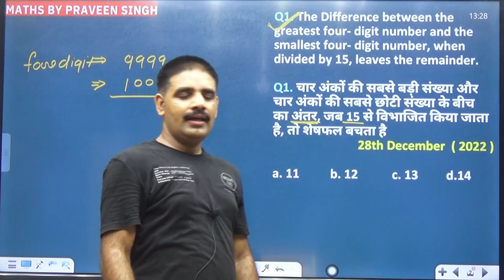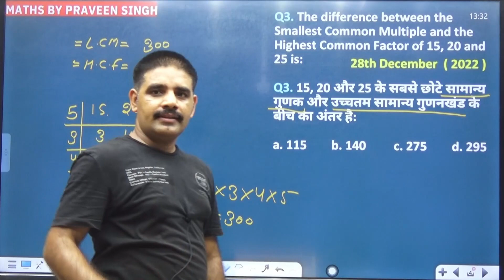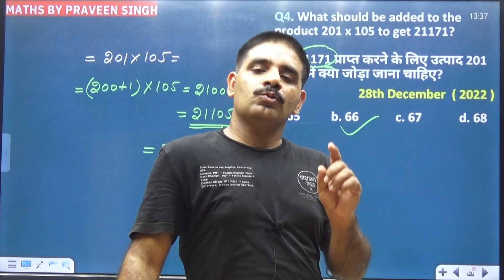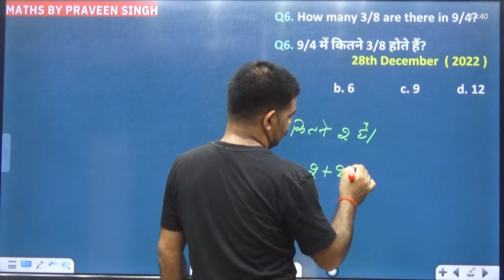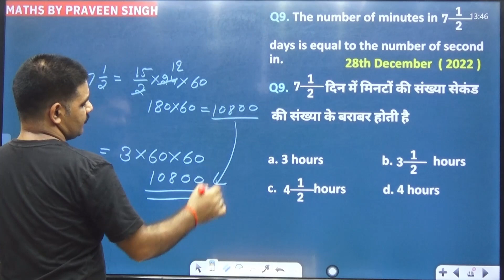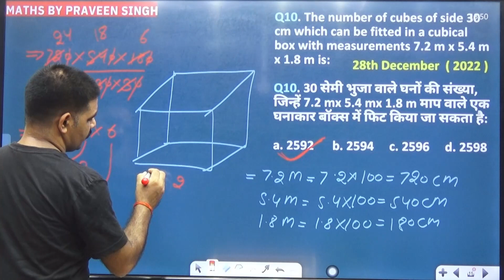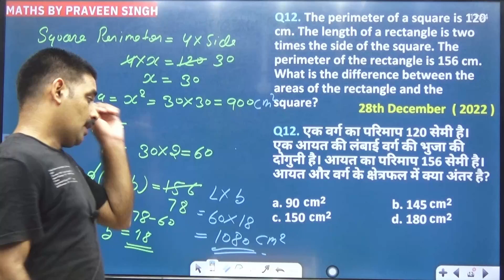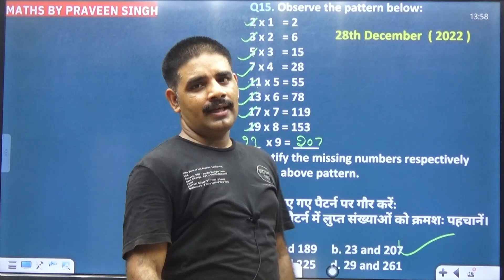CTET Maths Previous Year Question | Paper- 1 C-TET Maths | SVS Education | Maths By Praveen Singh